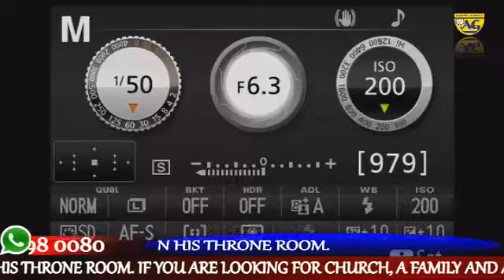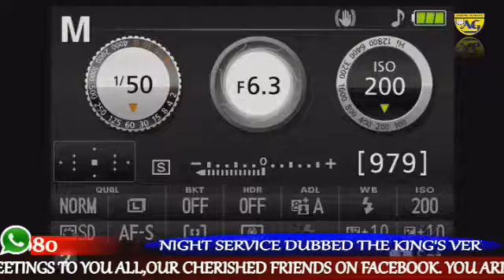How to Manage your Success 3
THE THRONE ROOM ENCOUNTER: SUNDAY SERVICE